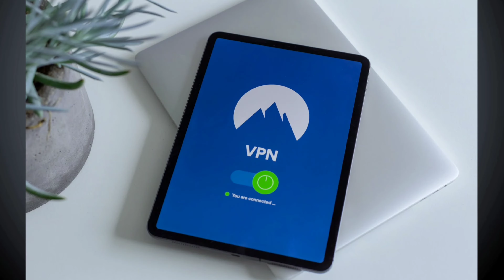VPN kya hai Hindi ? What is VPN | vpn kaise use kare pc & mobile | best vpn for pc free DkTechInfo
VPN kya hai Hindi ? What is VPN | vpn kaise use kare pc & mobile | best vpn for pc free 2023 । VPN kya hota hai use kis prakar se use kar sakte hain. VPN ko use karne ke क्या-क्या fayde Hain aur VPN kis prakar se use Kiya jata hai yah sare chijen ham is video mein cover karenge...

➤वीडियो में जो भी Information दी जाती हैं, इसमें किसी भी तरह से मदद या शिकायत करना चाहें तो वीडियो के ComentBox में Coment जरूर करें | आपके हर Coment को हम Read करते हैं, ताकि हम अपने वीडियो को और ज्यादा improvement कर पाए |

𝐂𝐫𝐞𝐚𝐭𝐞 𝐛𝐲 - 🅳🅴🅴🅿🅰🅺   🅺🆄🅼🅰🆁
Dktechinfo